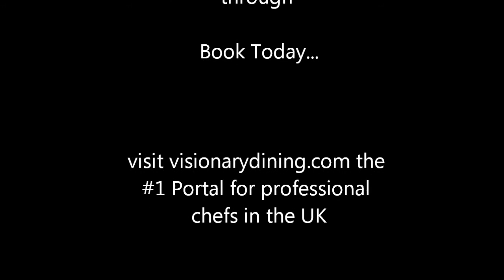Aumbry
Hidden away just north of Manchester lies a beautiful small restaurant called Aumbry. Well worth a visit if you want to see the genesis of stars. Incredibly sensitive, elegant cooking within which flavours are preserved with astonishing clarity. Booking info below.

2 Church Lane  Prestwich, Manchester M25 1AJ